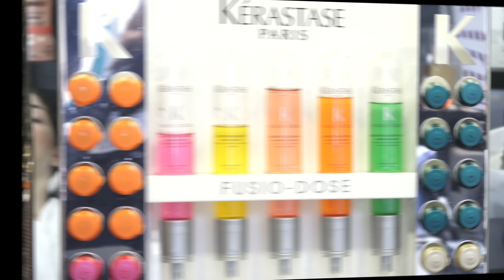Η απόλυτη περιποίηση με την Kerastase & GIVEAWAY | ikonomakis